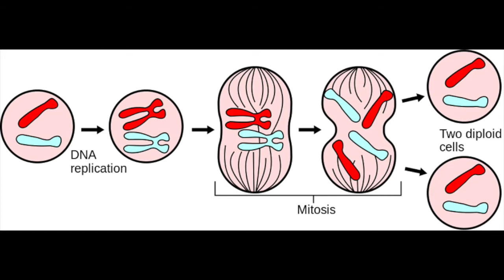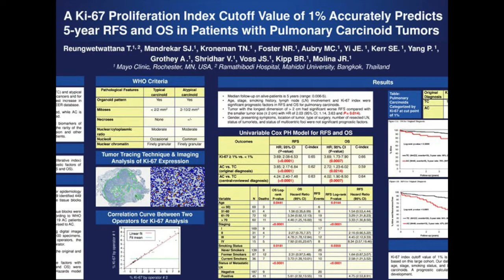Focus on Your Health: Inside the Lab at KRMC, with Dr. Ryan Swapp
Focus on Your Health is a weekly program on the K-Jazz Radio Network in northern and western Arizona. In this edition T. G. LaFredo speaks with Dr. Ryan Swapp, pathologist and medical director of the lab at Kingman Regional Medical Center.

Recorded in the lab at KRMC, Kingman, Arizona.